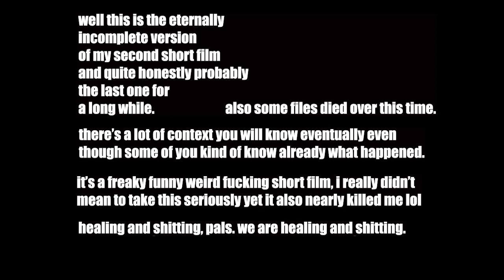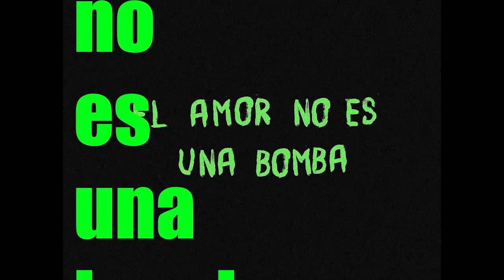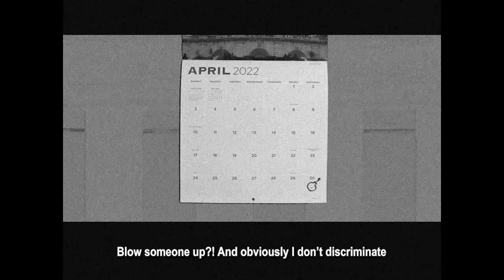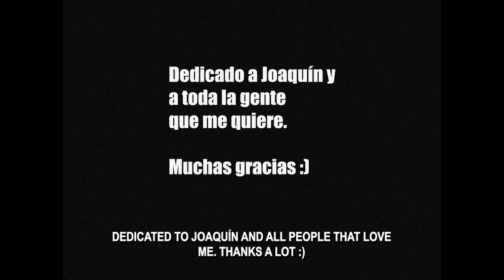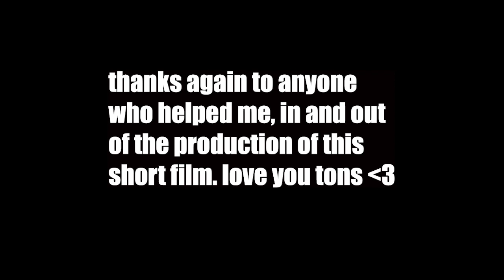LOVE IS NOT A BOMB | NO-AWARD AWARD WINNING SHORT FILM FROM MEXICO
EL AMOR NO ES UNA BOMBA is a short film that follows Andrés, a sketchy teen trying to keep his best friend, Roberto, away from his deepest secret. Hidden in his static-filled room, the secret of why Roberto hasn't been able to fly away remains hidden... until today.

DIRECTED AND WRITTEN BY. CÉSAR LARRIVA (CHIZARSU)

PRODUCED BY. DIEGO AGUILAR

PHOTOGRAPHY BY. LUISA SÁNCHEZ

STARRING:
SANTIAGO SÁNCHEZ. ANDRÉS
ERICK WIEGEL. ROBERTO
VIRY ACUÑA. JENNIFER

FIRST A.D. MIGUEL BRAVO
SCRIPT. ERNESTO GAYTÁN

LOCATION MANAGER. EDUARDO SÁNCHEZ
CASTING DIRECTOR. VALERIA HERNÁNDEZ

EXTRAS. ERNESTO GAYTÁN
.DEBORAH CRESPO
.JESÚS CASTREJON

FIRST A.C. FRANCESCA GONZÁLEZ
SECOND A.C. DIANA ESTRADA

SOUND. EMILIO GÓMEZ
BOOM OPERATOR. ERNESTO GAYTÁN

DECORATION. SAMANTHA MADRID

MAKE-UP. DEBORAH CRESPO

POST-PRODUCTION. CÉSAR LARRIVA

INSURANCE BY SEGUROS LCI
MADE IN SAE INSITUTE MEXICO